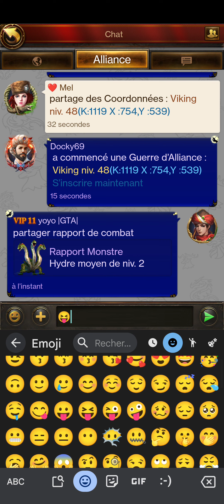Augmentez énormément la puissance contre les monstres, solo. Avec cité vassal. by (btech+bba gamer)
- set équipement dragon (4)  (x6 cité vassal)
- Sadana  Yukimura (x6 vassal)
- général principal full cavalier. (équipements dragon set (4) ) + (capacité cavalier militaire)
- second général (capacité cavalier monstre)
- Kit complet blason pour monstres. (j'ai pas montré sur là vidéo.)

astuces trouver sur la chaîne : btech+bba gamer.